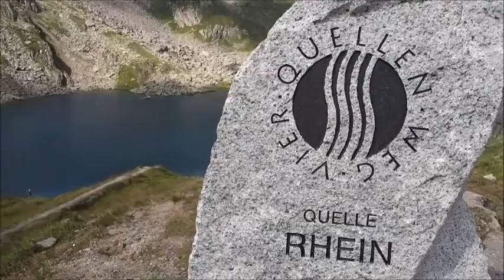Der Tumasee, einer der Rheinquellen